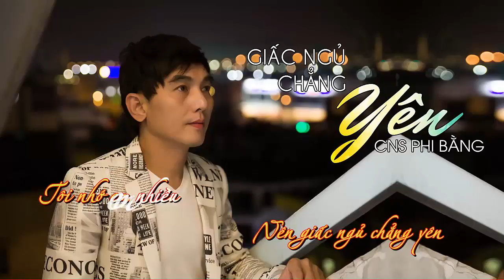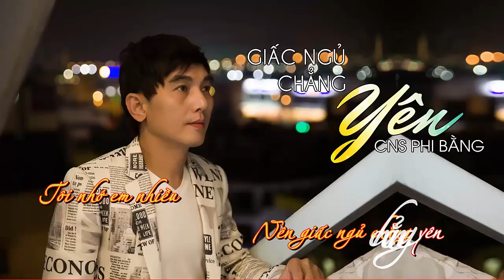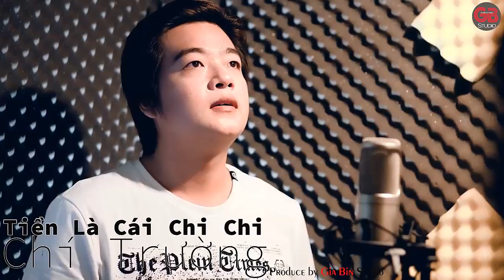Liên Khúc Trữ Tình Bolero Hay Nhất Tháng 10 | Nhạc Trữ Tình Tuyển Chọn 2019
1.Tình Đời - LƯƠNG GIA CƯỜNG
2.Giấc Ngủ Chẳng Yên - PHI BẰNG
3.Chợ Đời - ĐAN PHONG
4.Tình Nhạt Phai - ĐAN PHONG FT TIẾN VĨNH
5.Đời Em Trả Vay - QUANG TRƯỜNG
6.Đừng Bỏ Anh Mà Đi - BẢO TUẤN
7.Mẹ Ơi Con Xin Lỗi - PHƯƠNG TỬ LONG
8.Tiền Là Cái Chi Chi - CHÍ TRƯỜNG
9.Tai Biến Cuộc Đời - ĐAN LÊ FT GIA LÂM
10.Mõ Và Chuông - NGUYỄN ĐỨC
11.Người Vô Tâm - PHI BẰNG
12.Xa Nhà - DUY MINH